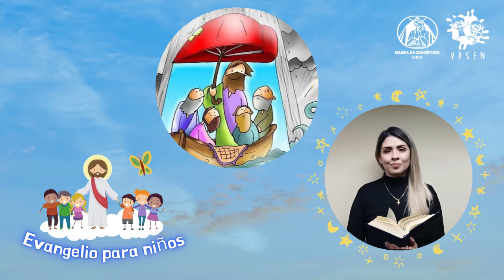Evangelio para Niños Sábado 24 de Julio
¡Síguenos!